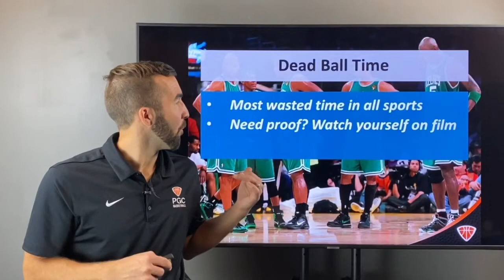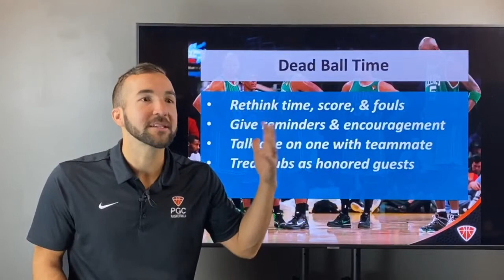Maximize Dead Ball Time and Become an Unstoppable Point Guard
Great point guards maximize every moment to re-calibrate and take inventory of where the game is at...

Are you guilty of wasting time?

Join PGC Master Director Chad Songy as he shares a habit that'll instantly make you a better point guard and leader.

This is the third video in the "Become an Unstoppable Point Guard" series. If you missed the first two, check them out here:

Like this? Join 200,000+ players, coaches, and parents who get our Think The Game ® Thursday newsletter and discover how to think the game, lead your team, and run the show:

PGC Basketball Camps:

PGC is where serious players train in the off-season. We teach players to think the game at a college and pro level and become leaders both on and off the court.

Thousands of players from middle school to college attend a PGC camp each year. Our camps are specialized for players at every level of the game, so no matter what level you play at right now, PGC will help you reach the next level.

We teach the game, not a group of skills specific to one position. Any player will benefit from a PGC camp — regardless of their position or skill level — as long as they are truly eager to learn the game.

More than 95,000 serious basketball players have trained with PGC in the off-season, and it’s where top NBA and college coaches send their own kids to learn to think the game.

Discover how to be a playmaker, lead your team, and run the show